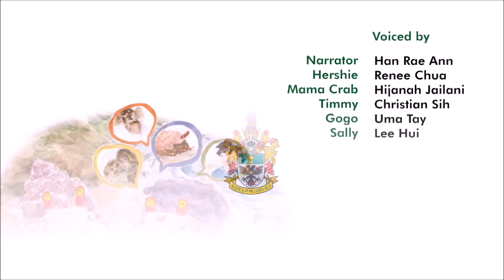A Crab, A Shell and a Little Help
Join Hershie the Hermit Crab as he embarks on a journey to find a new shell. Along the way, meet new friends and learn more about Singapore’s marine biodiversity!

This video is part of a 2-part video series on Singapore’s marine biodiversity.